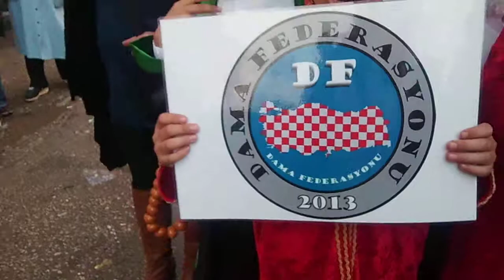Nisanda Adana'da Portakal Çiçeği Karnavalı 2015